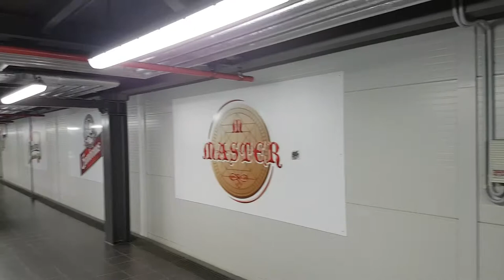Pilsner Urquell Sörgyár látogatás Plzenben part 5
Megnézhetitek kezves nézőim hogy milyen a sörgyár kívül belül